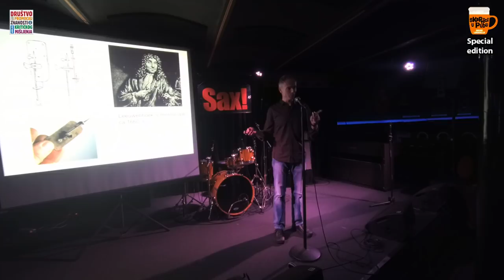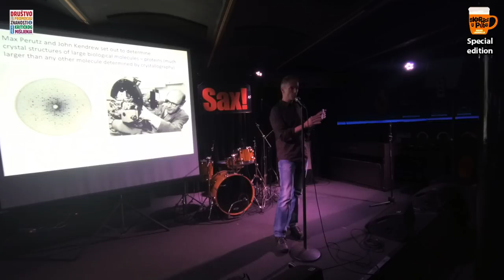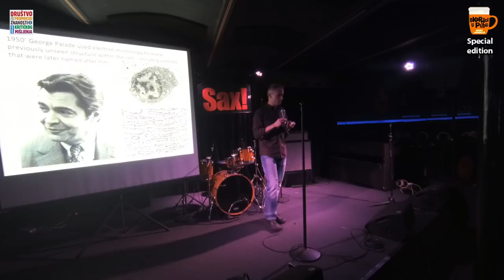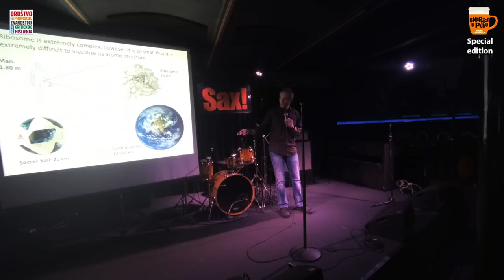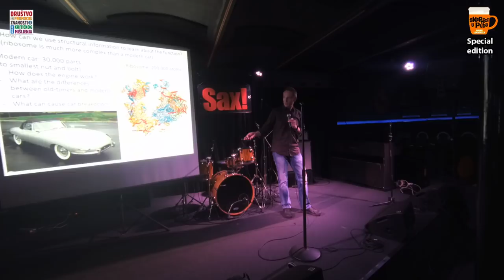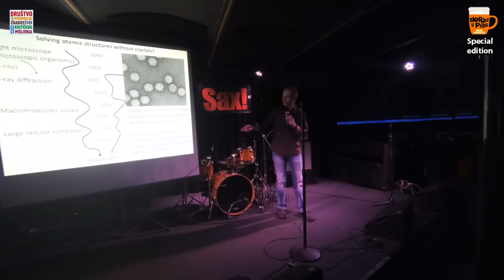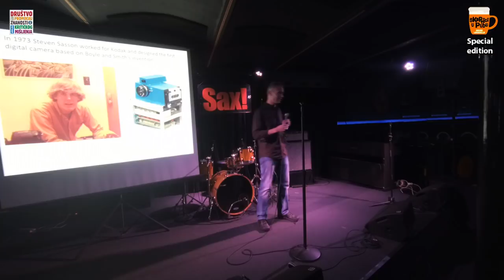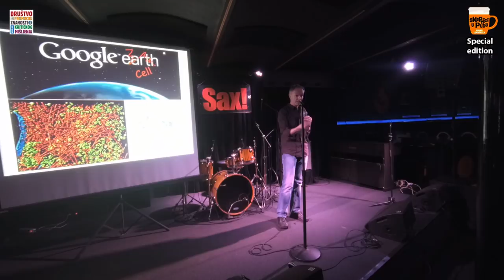Nenad Ban: Pogled u nevidljivi svijet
Naše mogućnosti da si predočimo nevidljivi svijet oko nas, da bismo bolje razumjeli prirodu i život, tijekom povijesti su postupno napredovale uslijed razvoja važnih tehnologija i metoda. Kroz predavanje, ilustrirano primjerima i diskusiju osvrnuli smo se na ključna otkrića i njihov doprinos boljem razumijevanju evolucije i molekularne osnove života na Zemlji, bazirane na kemijskim i fizikalnim principima.

Nenad Ban jedan je od najuspješnijih hrvatskih znanstvenika u svijetu. Rođen u Zagrebu, Diplomirao je molekularnu biologiju na Prirodoslovno-matematičkom fakultetu (PMF) u Zagrebu, a doktorirao na Sveučilištu California u Riversideu. Pet godina bio je na postodoktoratu na Yaleu, gdje je bio prvi autor triju radova u časopisu Science o strukturi velike ribosomske podjedinice koja su njegova tadašnjeg šefa Thomasa Steitza dovela do Nobelove nagrade za kemiju 2009. godine. Od 2000. godine Ban radi kao profesor strukturalne molekularne biologije na prestižnom ETH-u koji je zbog njega promijenio pravilo da znanstvenik mlađi od 35 godina ne može dobiti stalnu profesorsku poziciju. U fokusu njegovih istraživanja još od srednjoškolskih dana su ribosomi, stanične tvornice proteina. Nenad Ban je član EMBO (European Molecular Biology Organization), Njemačke Akademije znanosti, i dobitnik više nagrada, uključujući nagrade Heinrich Wieland, Newcomb Cleveland, Ernst Jung i nagradu Otto Naegeli za istraživanja u medicini.

Skeptici u pubu (ili kraće, “Skeptici”) druženje je znanstvenika, skeptika, humanista, sekularista i svih drugih ljudi koji vole znanost i cijene kritičko razmišljanje. Ova druženja daju nam priliku da raspravljamo o raznim temama i izmjenjujemo ideje u opuštenom okruženju. Cilj je da se kroz zabavu promiče (znanstveni) skepticizam, znanstveni pristup i racionalnost. Događaj je međunarodnog karaktera, i izvorno je osmišljen 1999. u UK Više o Društvu za promociju znanosti i kritičkog mišljenja

Predavač: Nenad Ban
Voditelj projekta: Ivan Kraljević, Damir Škrjanec
Montaža: Boro Rakamarić

Predavanje održano u klubu Sax!, Zagreb, 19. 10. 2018.